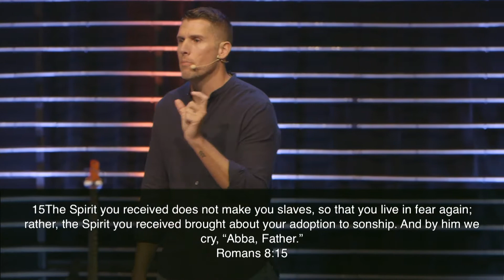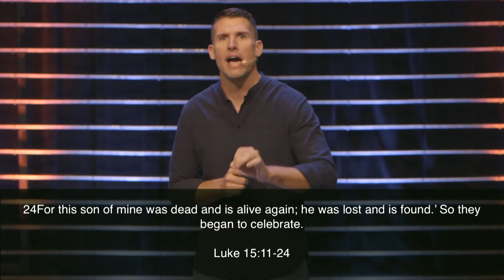SHADOWS: Week 4 (Pastor Channock)